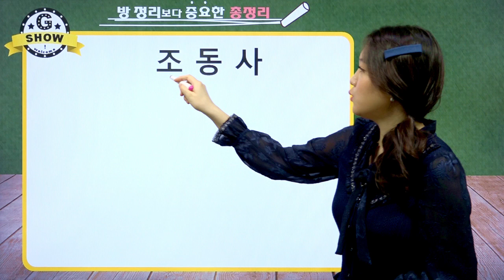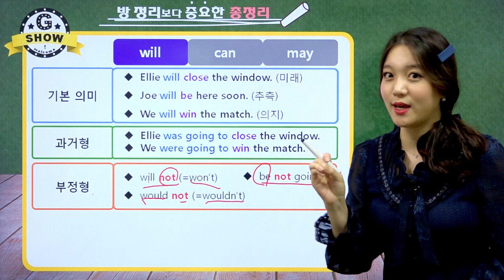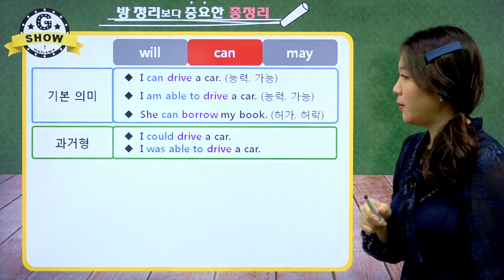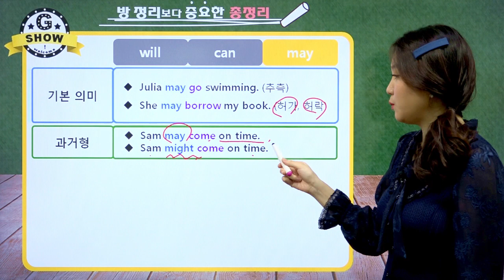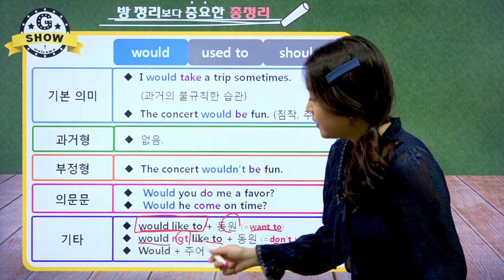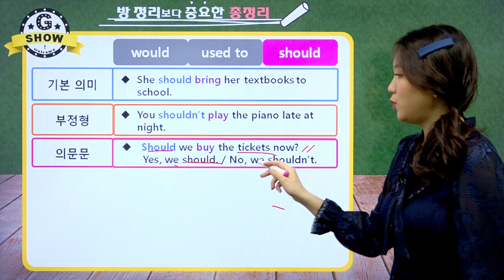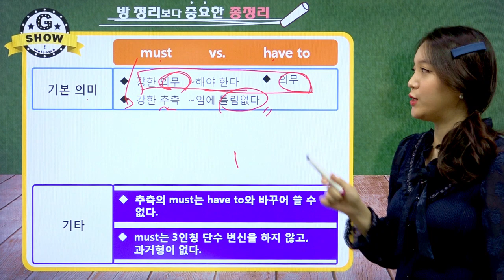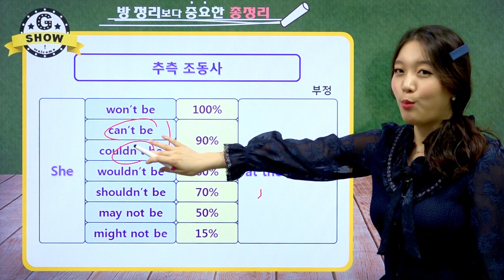[영어문법기초] 28강 조동사 구분 정리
조동사 구분 정리